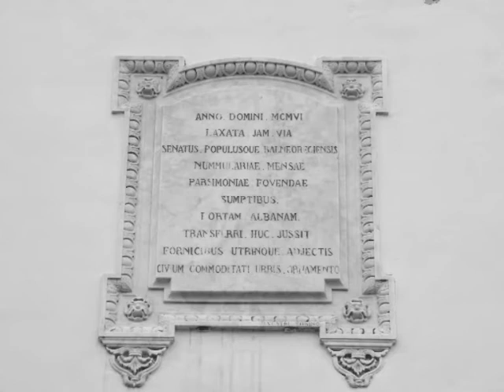la Tuscia Viterbese - Bagnoregio (Viterbo) in stile intervallo vecchia RAI.